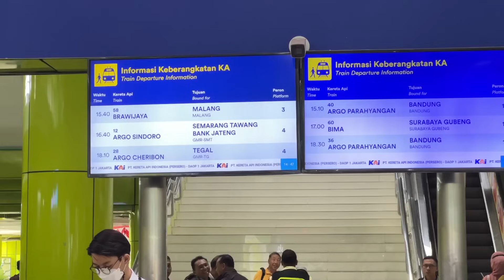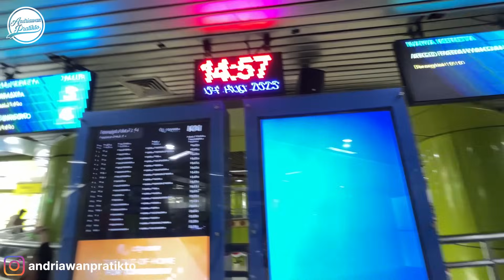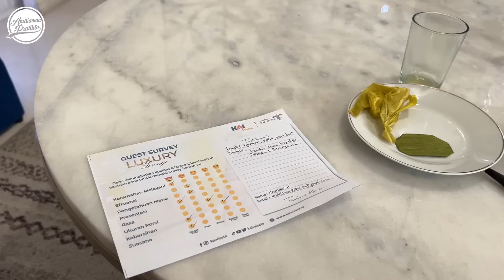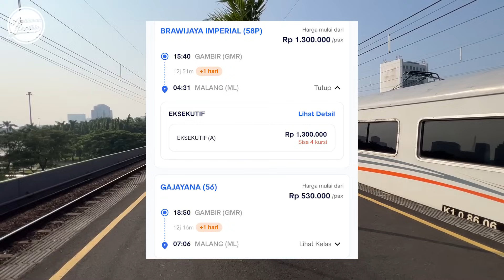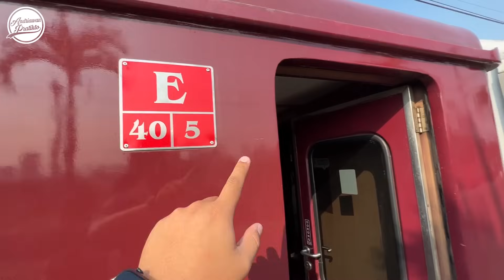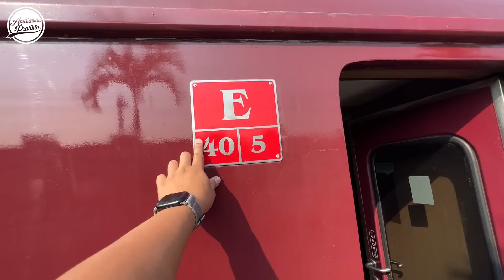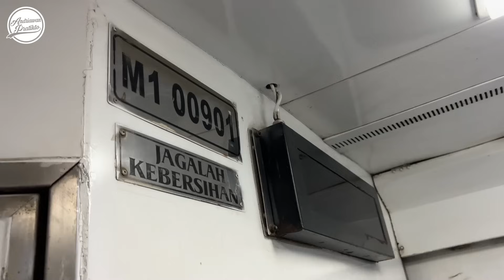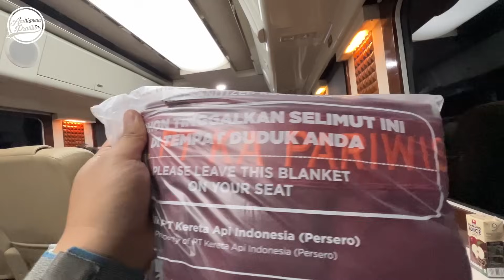MENCOBA KERETA TERMEWAH JAKARTA MALANG | Brawijaya Imperial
Kereta Wisata Imperial, sejak kehadirannya sekitar tahun 2013 aku pengen banget mencoba kereta ini, sayang banget kala itu kereta Imperial masih menggunakan pola sewa charter, nah di Gapeka 2023 ini Kereta Wisata Imperial reguler dirangkaikan dengan KA Brawijaya kala weekend dengan pola FIT ( Free Independent Travellers ) artinya dijual per seat.

FAQ
Nama : Brawijaya
Rute : Gambir - Semarang - Madiun - Malang
Kelas : Imperial
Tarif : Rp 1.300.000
Pemesanan : Aplikasi KAI Acess